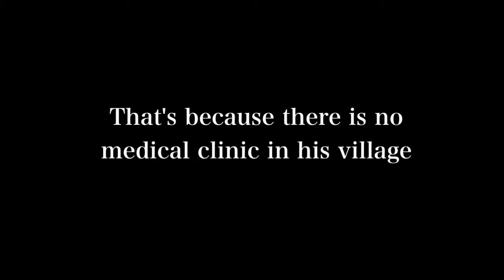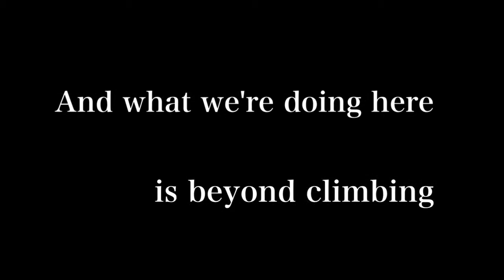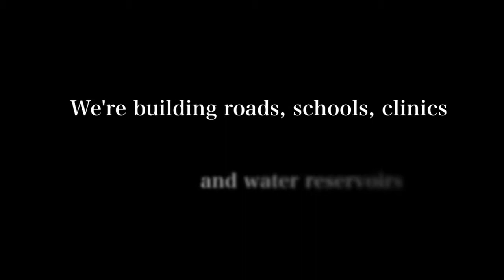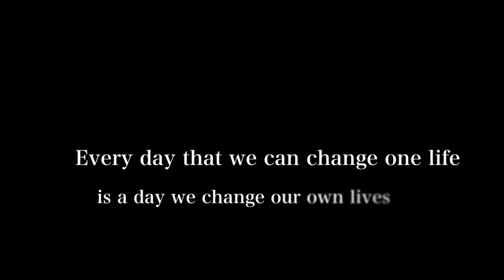Beyond Mountains In Bolivia | Traveling from the Andes to the Amazon jungle with Mano a Mano.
In 2010 I traveled to Bolivia to climb with a group of doctors who performed a medical outreach in the town of Chuñavi. I also traveled with Mano a Mano, a non-profit organization that not only builds medical clinics, schools, roads, and water reservoirs, they partner with communities to create sustainable programs that improve the lives of impoverished Bolivians.